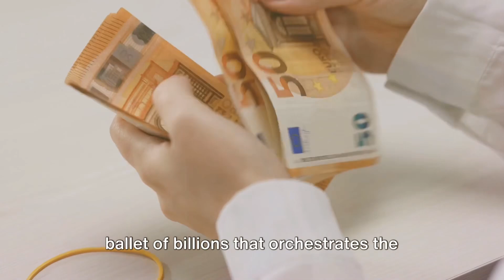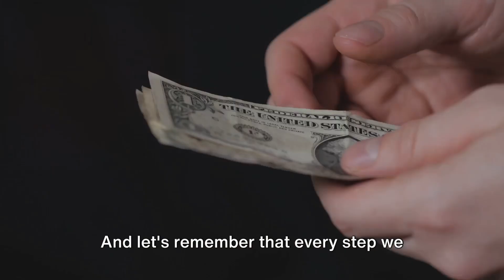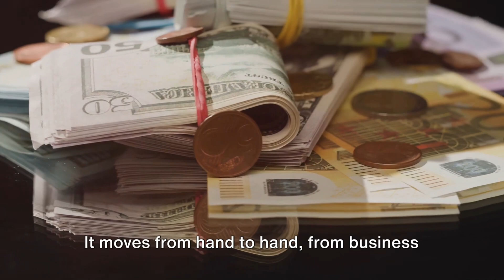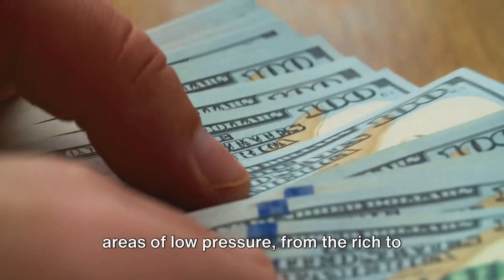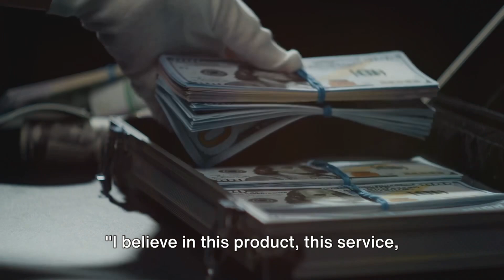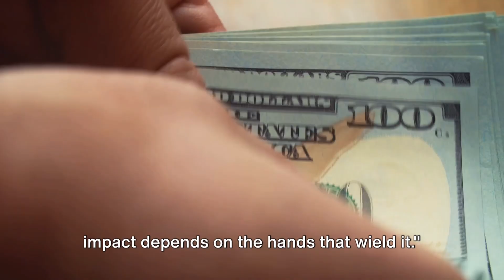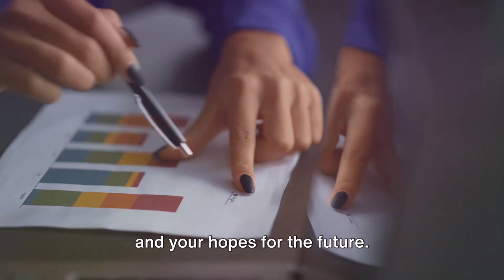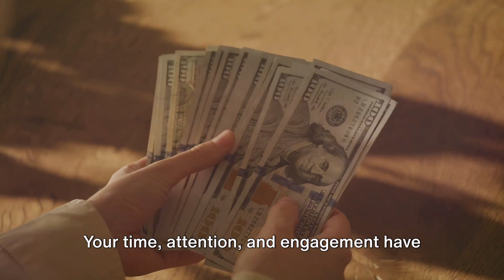Wealth and Wonder: Unraveling the Symphony of Money in Society!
🌟 Embark on a Journey of Wealth and Wonder: Unraveling the Symphony of Money in Society! 🎵💰

Welcome back to ​⁠@Jeaninedusabe ,where enlightenment meets inspiration! Today, join us on a captivating exploration of the heartbeat of our world—MONEY. 🌎✨

🔍 In this Episode:
Dive deep into the global dance floor of currency as we unravel the intricacies of money and its profound impact on society. From the power of flow to the circle of exchange, discover how money is a force shaping our interconnected lives.

💡 Key Insights:

Understand the transformative power of intention behind every financial decision.
Witness the beautiful tapestry of dreams woven by diverse individuals pursuing their aspirations.
Explore how money is not just a transactional tool but a catalyst for positive change.
🚀 Why You Should Watch:
This isn't just about dollars and cents—it's a celebration of the symphony of wealth that resonates with progress, compassion, and endless possibilities. Whether you're a dreamer, entrepreneur, or simply curious about the role of money in our lives, this episode promises to be both enlightening and uplifting.

👍 Don't Miss Out:
Your insights could spark the next wave of inspiration!

🌈 Join the Movement:
Let's redefine our relationship with money and create a symphony that echoes positive change. It's not just about what we earn; it's about the legacy we leave behind.

🎶 Tune in now and embark on a journey of wealth and wonder! 💸✨

Follow me 👉🏽Snapchat (jeaninedusabe)

The Forever Opportunity👇🏽

This may be what you've been looking for!
Starting a business with Forever gives you the potential to earn an additional income stream, have time to manage your life according to your schedule, and have the flexibility to work as many hours as you'd like.

Working anywhere is a true blessing in the modern world. The freedom to choose your workspace, whether it's a cozy cafe, a sunlit park bench, or your favorite corner at home, adds a touch of magic to your daily grind. It fosters creativity, flexibility, and a sense of adventure in your work life. Embrace the beauty of remote work and savor the freedom it offers! ✨